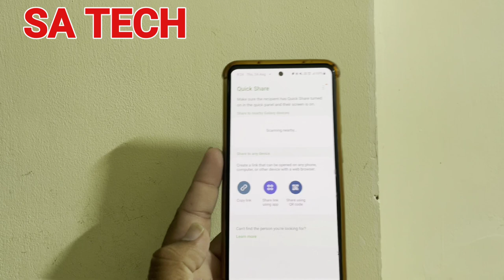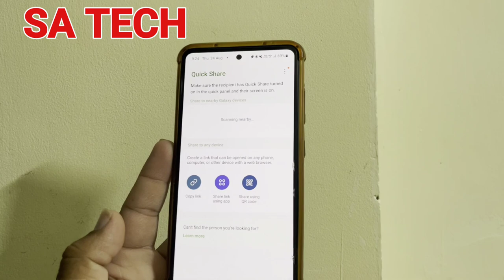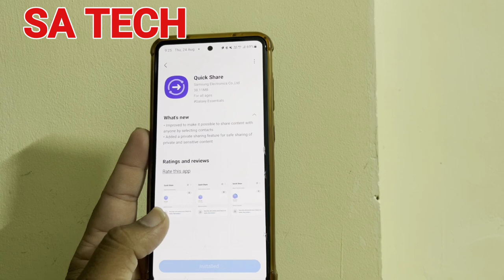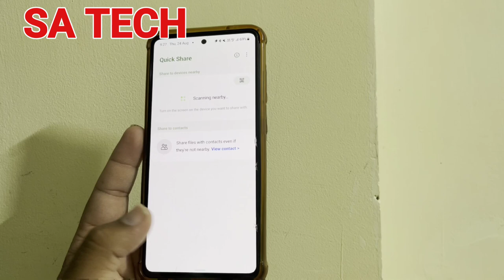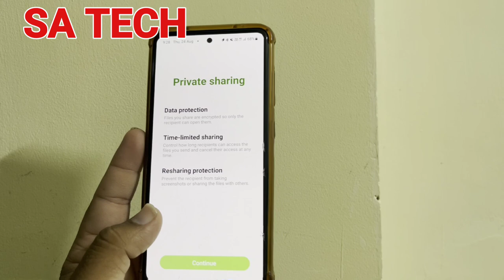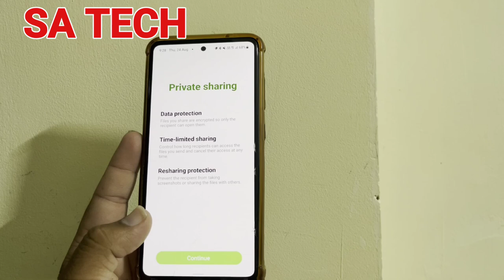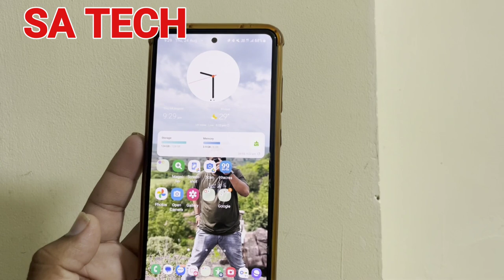New Privacy Features Added on Samsung Galaxy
in this video i describe Samsung Galaxy Quick Share App New Update and Features